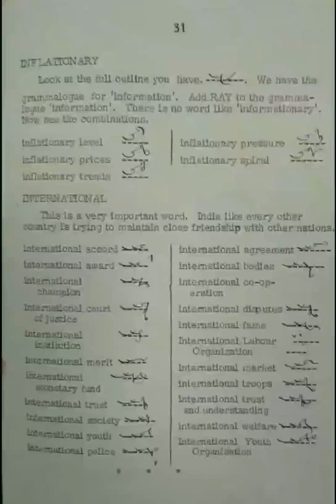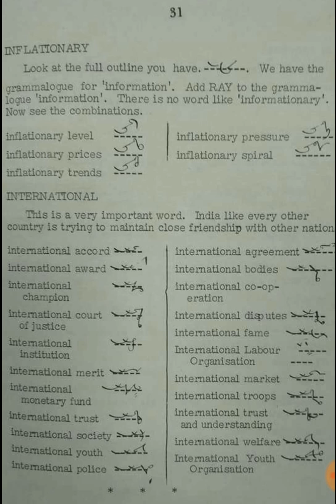Legal words outline in shorthand